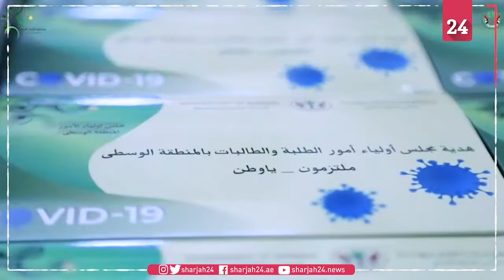"أولياء أمور الوسطى"يوزع المستلزمات الطبية على مرتادي الطرق بالذيد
نفذ مجلس أولياء أمور الطلبة والطالبات بالمنطقة الوسطى مبادرة اجتماعية لتوعية المجتمع بضرورة الحفاظ على سلامتهم وسلامة غيرهم، تضمنت توزيع 500 عبوة تحتوي على قفازات وكمامات طبية، بالإضافة إلى المعقمات، على سائقي المركبات عند التقاطعات في مدينة الذيد.